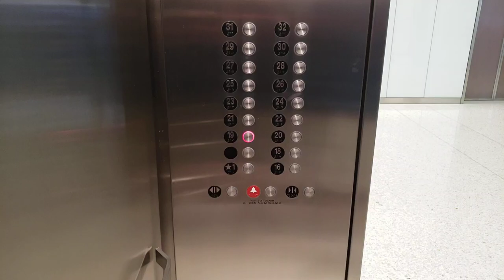Otis Traction Elevators @ 333 South Wabash, Chicago, IL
Filmed with Samsung Galaxy S9 on October 15, 2022 (during Open House Chicago 2022)

These are the mid-rise elevators at 333 South Wabash, an office tower in the Loop area of downtown Chicago. These Otis lifts appear to have been installed new in the 2000s, replacing the older lifts that once ran here. They're incredibly fast and have nice metal cabs.

Elevators in bank: 4
Floors served: 16 (2-17 bypassed)
Manufacturer: Otis
Type: Traction
Fixtures: Luxury
Year installed: ?

Location: 333 S Wabash Street, Chicago, Cook County, Illinois, United States.